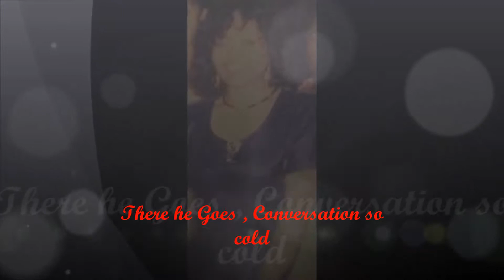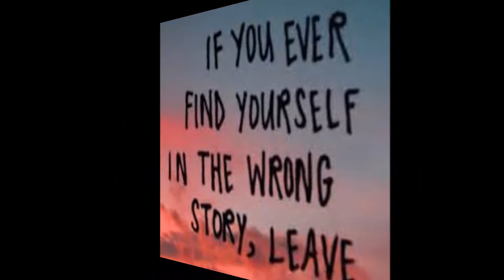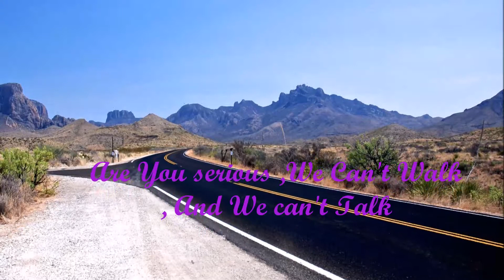Are you serious 2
A song about a couple struggling to survive